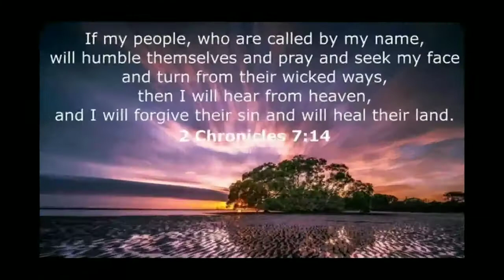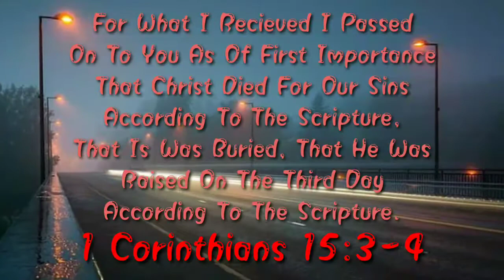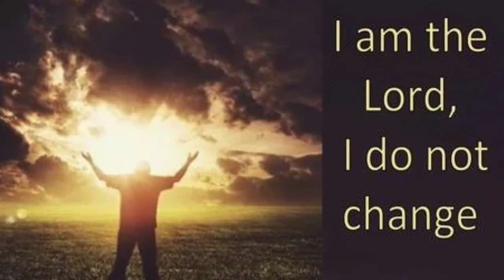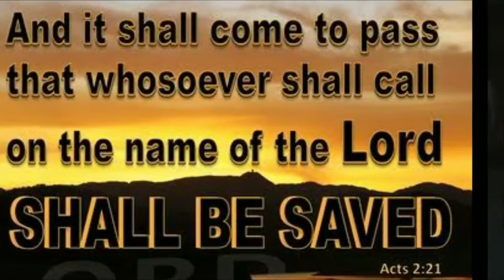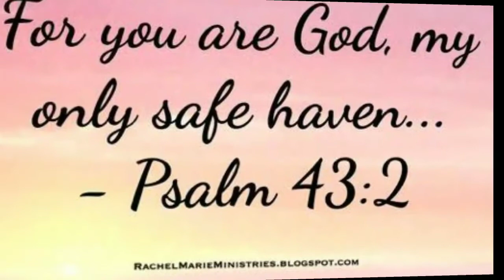Inspiration For Spiritual Life